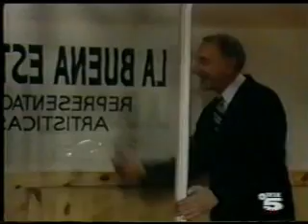Antonella Cap.4 Ep.3